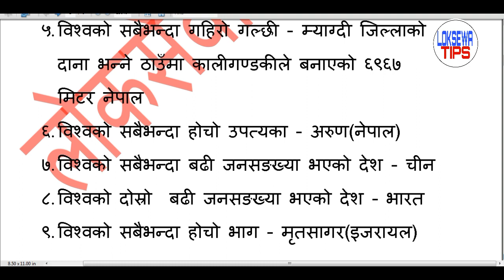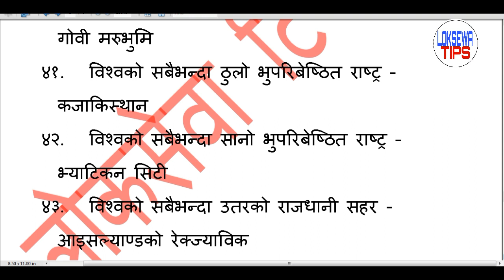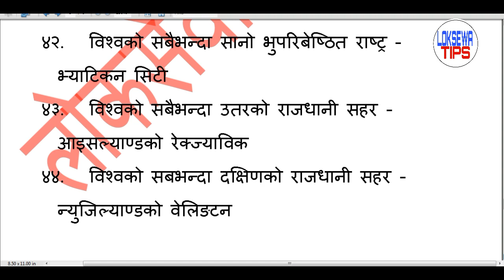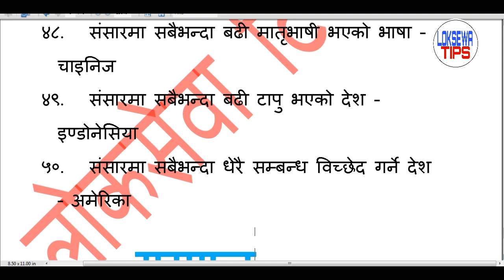Geography of wrold | विश्वको भूगोल | bishwo ko bhugol | important questions for All | Loksewa Tips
- Geography of wrold
- bishwo ko bhugol
-  history of nepal
- history of wrold
- विश्वको भूगोल
-  samanegyan
- Loksewa GK